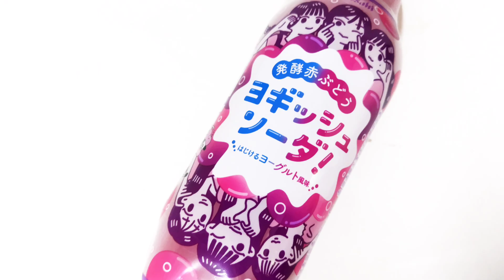ヨギッシュソーダ発酵赤ぶどう！超十代とアサヒ飲料のコラボ炭酸ジュースがセブンイレブン限定で発売中！ヨーグルトと赤ぶどうの美味しさ！幸せの炭酸 炭酸飲料新商品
今回は『ヨギッシュソーダ発酵赤ぶどう』！

超十代とアサヒ飲料のコラボで、発酵白ぶどうとヨーグルトを組み合わせた炭酸ジュースが登場！

セブンイレブン限定で発売中！

アサヒ飲料

幸せの炭酸ジュースTwitterはこちら